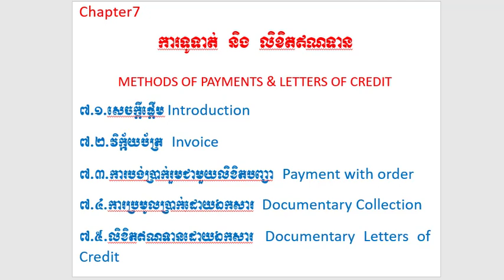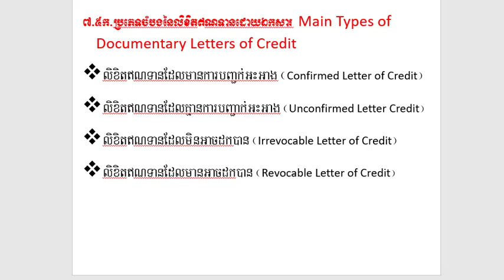International Business Law Part14